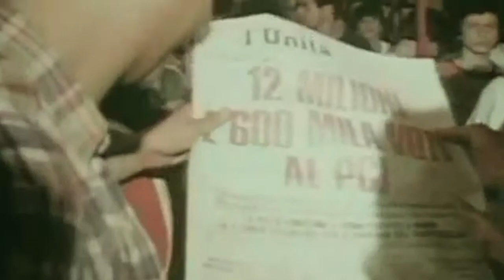Lorenza Bonaccorsi Candidata PD alla Camera dei Deputati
Le idee di Matteo Renzi in Parlamento
Elezioni 2013